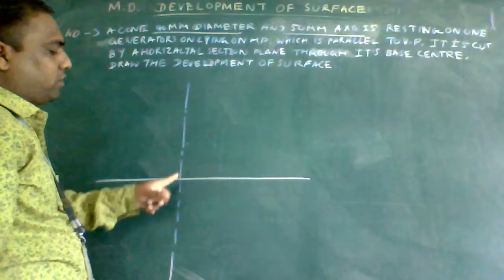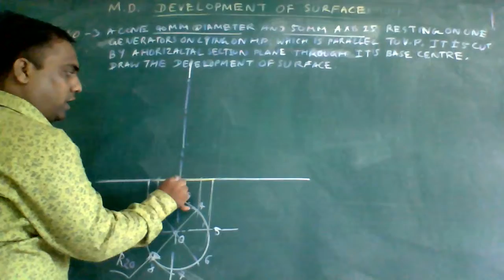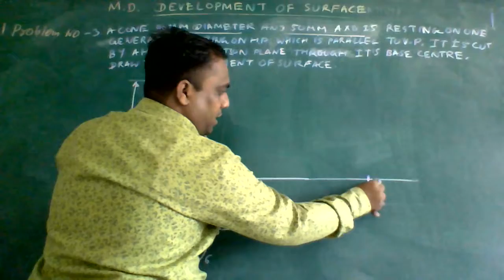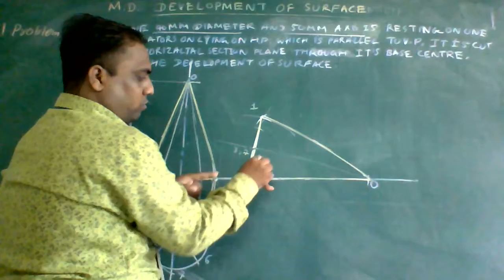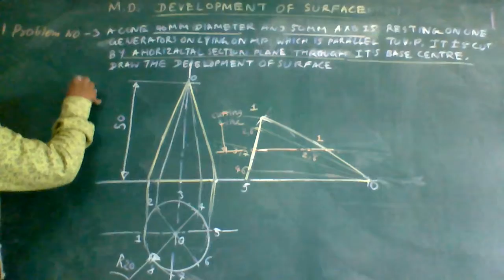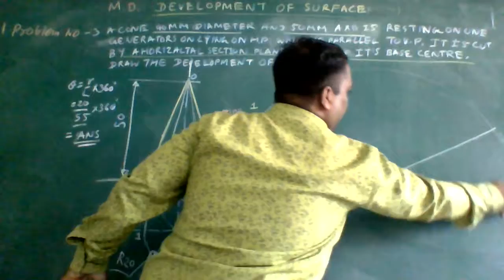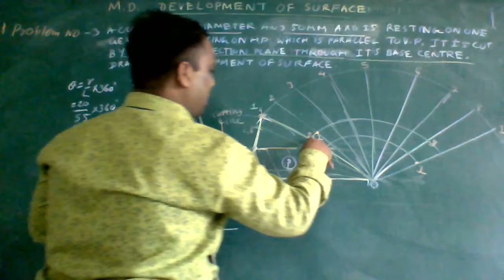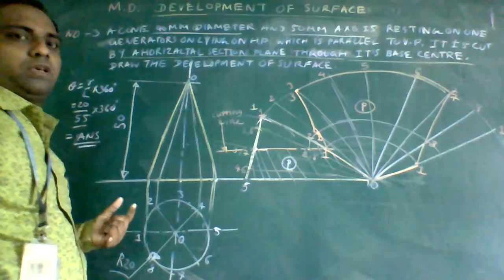DEVELOPMENT OF SURFACE - Problem no 3 cone by Kiran Rana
A Cone 40 mm Diameter And 50 Mm Axis Is Resting On One Generator On HP( Lying On HP) Which Is // To VP.. Draw It’s Projections. It Is Cut By A Horizontal Section Plane Through It’s Base Center. Development Of The Surface Of The Remaining Part Of Cone.